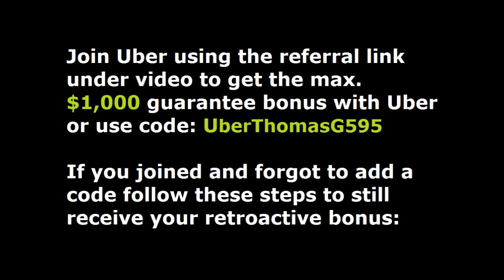Monroe. Join Uber in Monroe and receive the highest sign-on bonus when using code UberTHOMASG595